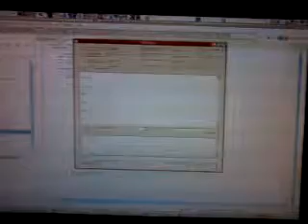Sterowanie LED z PC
Takie proste sterowanie diodami z PC'ta ;)